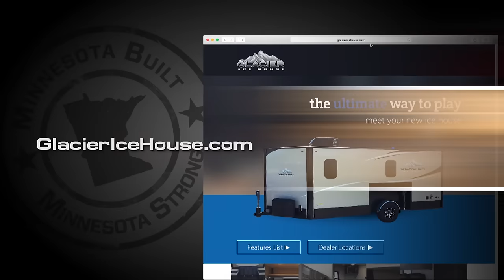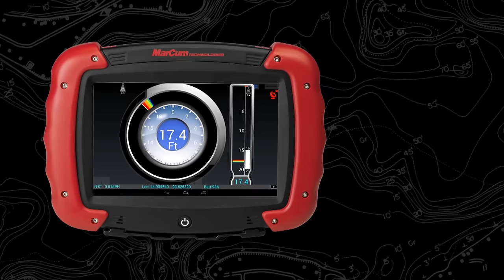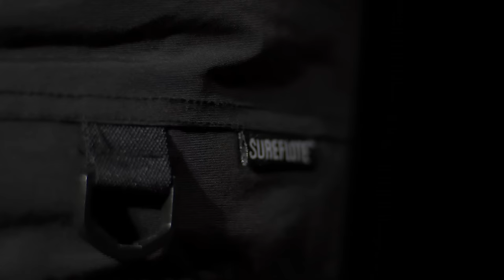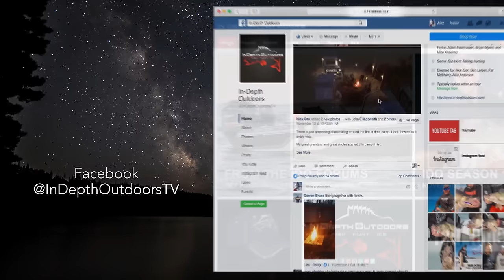Onaman Lake Walleyes - In-Depth Outdoors TV Season 11 Episode 13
On this episode, host James Holst joins Chad Thompson at Pasha Lake Cabins for some fall walleye fishing on the remote Lake Onaman.

The guys were using 1/4 ounce VMC Neon Moon Eye Jigs with minnows as well as B fish N Tackle plastics.